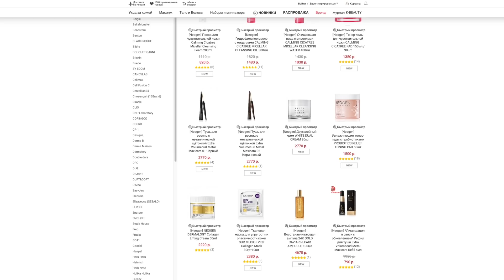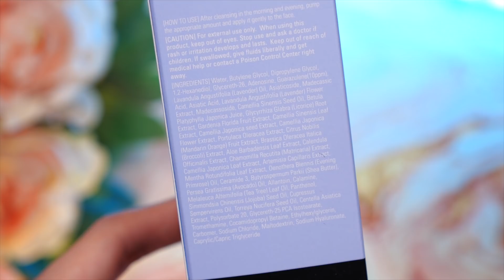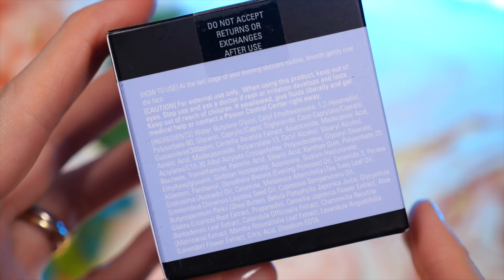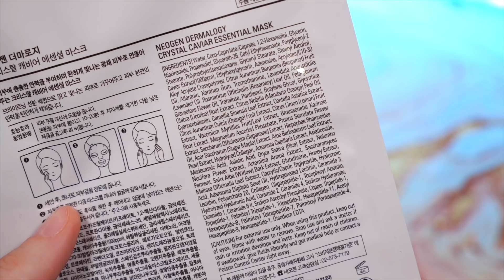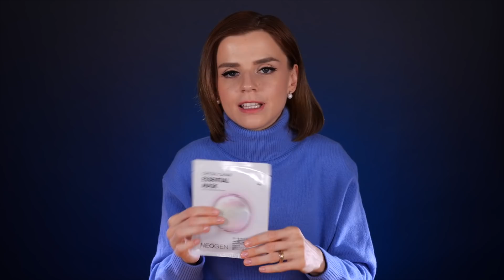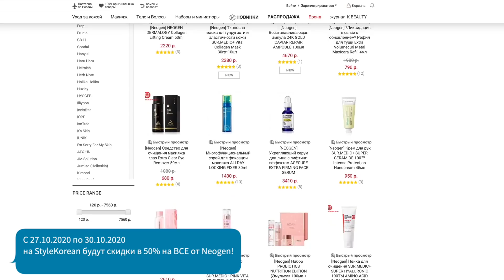ГОЛУБОЙ КРЕМ ДЛЯ ИДЕАЛЬНОЙ КОЖИ? | Гид по корейской косметике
В этом видео мы поговорим о том, что стоит купить на сайте StyleKorean! Мы с вами посмотрим на замечательную голубую линейку с азуленом и несколькими другими классными средствами от Neogen!

Пенка с гвайазуленом SUR.MEDIC+ AZULENE SOOTHING PH CLEANSER
Тонер с азуленом SUR.MEDIC Azulene Soothing Mousse Toner
Ампула с азуленом и пептидами Azulene Soothing Peptide Ampoule
Крем с азуленом Azulene Soothing Cream
Глиняная маска в форме стика NEOGEN DERMALOGY CANADIAN CLAY PORE STICK MASK
Маска с белой икрой NEOGEN DERMALOGY Crystal Caviar Essential Mask

На мне:

Свитер - Uniqlo, сережки - Подружка.

Видео создано спонсировано сайтом StyleKorean. Спасибо им за это, они классные =)